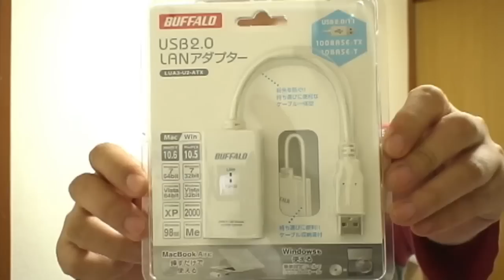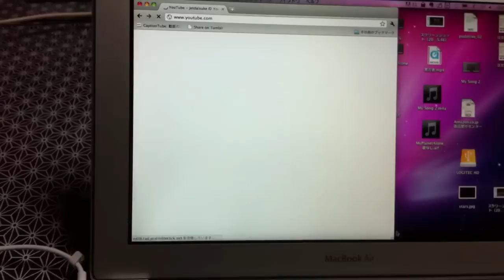BUFFALO USB 2.0 LAN Adapter バッファローの有線LANをUSBに変換するアダプター